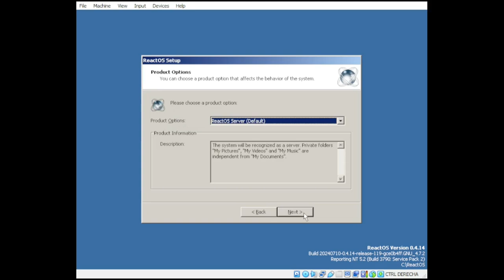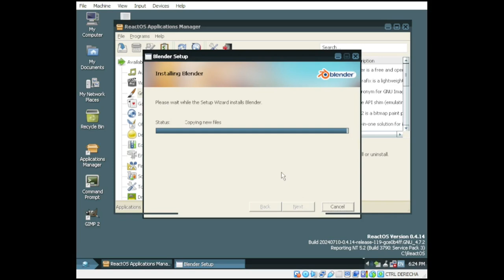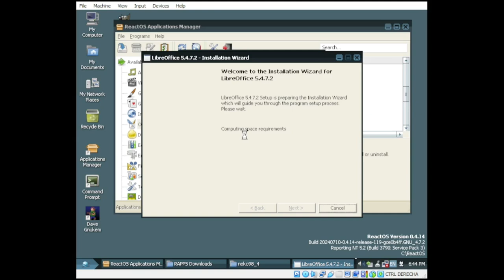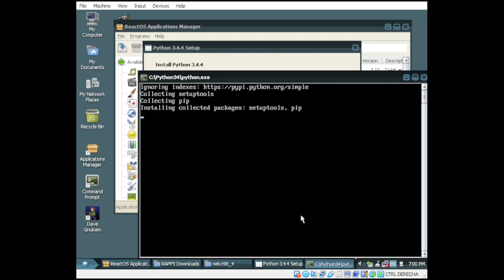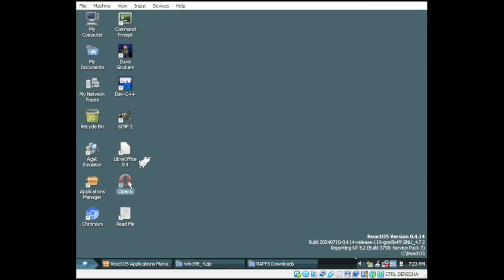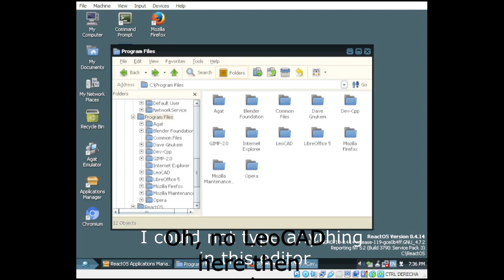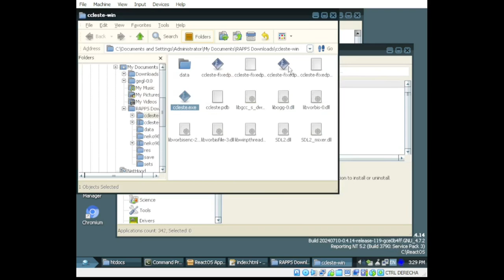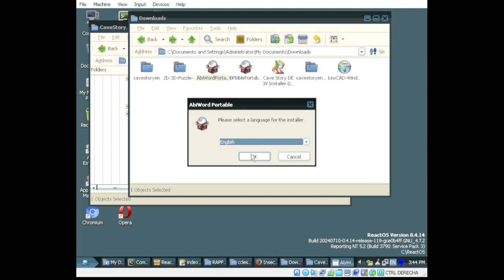THE REACTOS EXPERIENCE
ReactOS is a project started on 1996 to create an Open Source Operating System compatible at binary level with Windows code, libraries, drivers and APIs, aimed to be a replacement of Windows NT and later systems. It is still in alpha release, available to download and test.

Here we give a light tour to a ReactOS system, installed on a virtual machine, installing and testing some software.